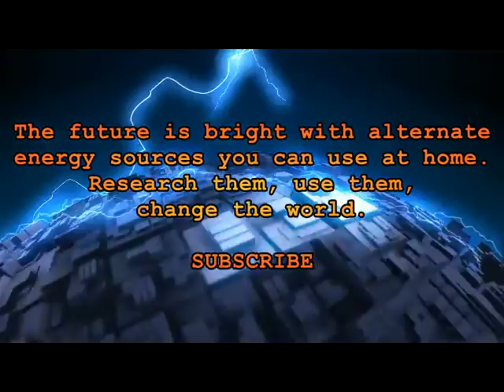The Peaceful Revolutionary - Science & Tech - Keshe Technologies - End of the Line + new ideas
I've given up on following the Keshe stuff since even from our rigorous friends at QEG Sweden, no more information for the past 2 months.  Combined with the fact that we haven't received word of our 2000 EUR Magrav unit order (2 units) being shipped yet after 8 months+ of waiting, I'm considered the matter closed.

Just in case, here is the URL of the QEG Sweden guys, last updated as of today, May 30th:

On the other hand, there are great cool energy alternatives out there for us to lock onto and encourage, from legit companies that are doing great things to make our lives easier, make the environment happy, and that without dependence on the oft corrupt centralized systems (the Grid in this case).

Please look into transparent photo-voltaic glass using Google as well as other Solar Harvester technologies and you'll find really, really cool new things coming out.

Also, as mentioned in the video, check out this company who is recommending we convert our floors into energy generation devices.  Very clever:

I won't be reporting anymore on Keshe stuff unless something dramatic occurs.  Honestly, there are way too many more legitimate companies and groups our there creating more valid and better technologies to bid on for our future.  I'll be focusing on those in some of my future vlogs.

Keep changing!